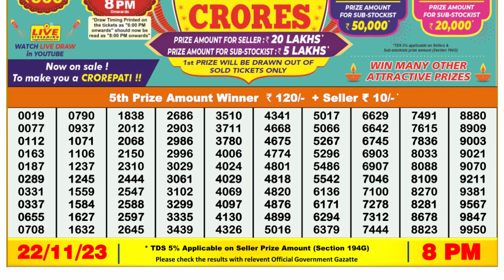Dear Lottery Sambad 8pm today 22.11.23 Nagaland State Lottery Result